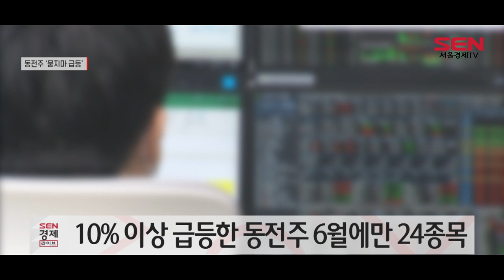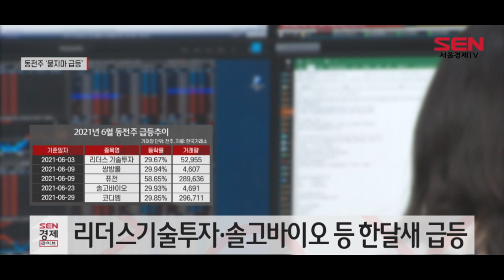‘동전주’ 이유 없는 급등…투자자 손실 주의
[앵커]
최근 국내외 주식시장에서 묻지마식 주가 급등이 빈번하게 발생하고 있습니다. 특히 주가가 1,000원 미만인 종목, 이른바 동전주에서 이런 현상이 발생해 투자자의 손실이 우려되는 상황입니다. 윤혜림 기잡니다.

[기자]
한국거래소에 따르면 전일(29일) 반도체 장비 제조기업 코디엠의 주가는 29.85% 상승하며 348원에 거래를 마쳤습니다.

코디엠은 4거래일 연속 상승 행진을 이어오고 있지만, 급등에 뚜렷한 배경이 없어 다양한 추정이 나왔습니다.

이중 이낙연 관련주라 불리는 코디엠이 전날 이낙연 전 더불어민주당 의원의 단일화 가능성 발언에 영향을 받았다는 분석이 제기되기도 했습니다.

이렇듯 지난해부터 주가가 낮은 동전주 위주의 이유 없는 주가 급등 현상이 이어지고 있습니다.

한국거래소 자료를 분석한 결과 6월 한 달간 시가가 1,000원 미만인 종목 중 10% 이상 급등한 종목은 총 24종목으로 평균 20.65%의 상승률을 기록했습니다.

이달 3일 리더스기술투자는 윤석열 지지자를 고문으로 위촉한다고 밝히자 29.67%가 상승했고, 23일 주식 매매거래가 재개된 솔고바이오메디칼은 재개 후 3거래일 연속 29%대의 상승폭을 보였습니다.

국내뿐 아니라 해외시장에서도 동전주 급등 현상이 두드러졌습니다.

나스닥 시장에서 1달러 대에 거래되고 있는 주식 중 최근 3거래일 연속 상승세를 보인 엑셀라테크놀로지스는 어제(현지시간 29일) 59.18%가 급등했으며, 같은 날 마린 소프트웨어는 130.67%, 파워브릿지는 100%가 상승했습니다.

이에 이른바 동학·서학개미라고 불리는 개인투자자들이 동전주에 대거 투자하는 모습이 나타나자 증권업계에서는 손실에 유의해야 한다고 조언했습니다.

한 증권업계 연구원은 “최근 국내 시장이 상승세를 보이고 있어 단기적인 수익을 노리고 동전주에 투자하는 투자자들이 많아졌다”며 “향후 시장이 꺾일 수 있다는 점을 감안해 동전주 투자를 지양하고 수비적인 전략을 세워야 한다”고 전했습니다.